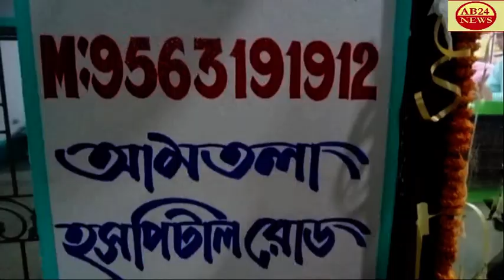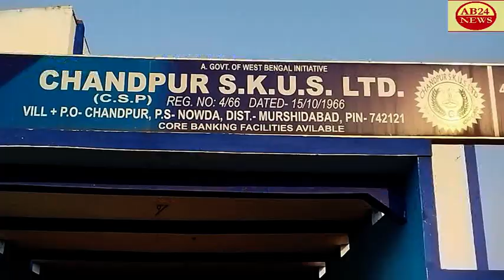গাজন উৎসব উপলক্ষে বিশেষ পূজার আয়োজন।। ভরতপুর মন্ডপ তলার শিব মন্দিরে।।ab24news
ON THE OCCASION OF GAJAN UTSAV,A SPECIAL PUJA IS ORGANIZED AT SHIVA MANDIR ON BHARATPUR MANDAP FLOOR   গাজন উৎসব উপলক্ষে বিশেষ পূজার আয়োজন।। ভরতপুর মন্ডপ তলার শিব মন্দিরে।।